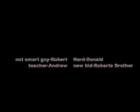math cartoon (geometry comedy)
my  cartoon for math class